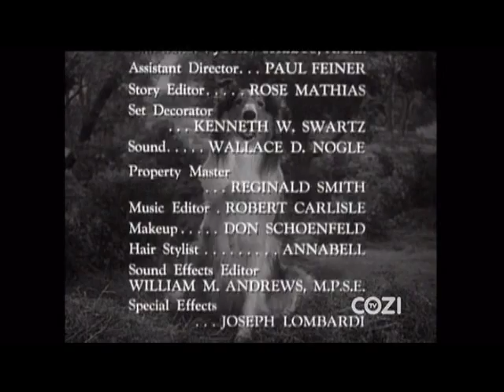Lassie - Episode #184 - "Old Henry" - Season 6 Ep. 2 - 09/13/1959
Timmy buys an old workhorse to save it from slaughter. VERY cute scene with Timmy being admitted to the local bank by the bank president after hours, and procuring "a loan" for 1 silver dollar to buy Old Henry. Notice that Lassie now looks different - Spook had taken over the role with the retirement of Lassie Jr. due to cancer. Jr. recovers, but never assumes the role again.
TRIVIA: At the beginning of the 6th season a new collie, nicknamed Spook, becomes the regular "Lassie" due to Lassie Jr's disappearance due to real life cancer. The audience immediately noticed the difference and the studios were flooded with letters regarding "the switch", quite unlike the populace's blase acceptance of actor switches (Reilly and Lockhart for example). Spook actually appears briefly at the end of season five, and takes over the full Lassie duties in Season 6 and throughout most of Season 7  Spook's final appearances was in the first episode of Season 8 ("Lassie at the Grand Canyon") when the next collie to take the title Lassie took Spook's place. This collie, Baby, was the Lassie with the largest, most expressive eyes and stunning coat. Baby continued the role of Lassie for the remainder of the Timmy Martin years,  with then continued  into the majority of the Forest Ranger years.